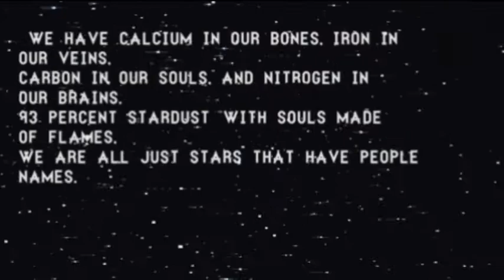Yellow days - people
Check out Yellow days on

Take a look at Unrequited Taste on

Lyrics:
Broken oaths and broken dreams
Prescribed by the means
Above this
Just trampling on your life
Mama says "George, that's just life."
And though I find it hard to grow and sympathize
She said "No, sometimes in life people get put down
But it's not their fault,
It just the circumstances that they surround."
And we'll say "Oh."
We are all just people runnin' 'round
And dah-dah don't let it now
Don't let it get you down
No, we are all just people runnin' round
And now yeah now, now
Don't let it get you down, down
Yeah
Oh
And I said, "The world doesn't work like that
And no Mama don't let it happen
Cause it feels like I've gone against."
And she says, "Now listen George,
It's something you have to understand
When you're all grown up and you're a man, you will say now."
We are all just people just runnin' 'round
Down yeah oh yeah oh yeah
Don't you let it get you down
Get you down
Get you down
Get